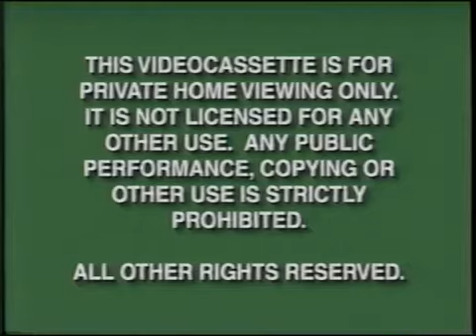What if Disney was even more commercial?:The Brave Little Toaster 1998 VHS Opening